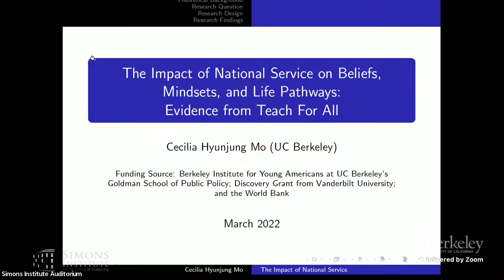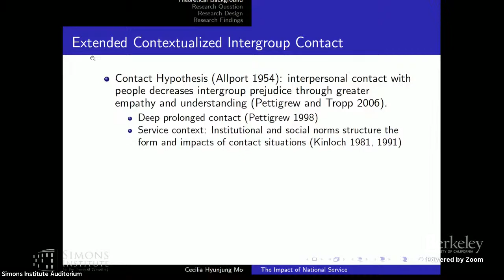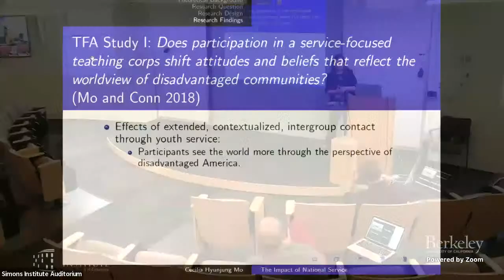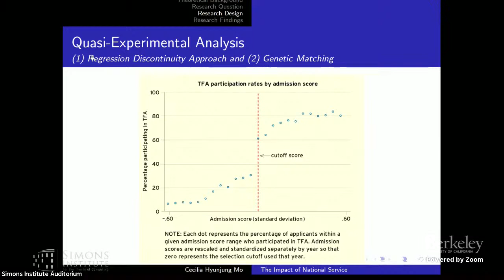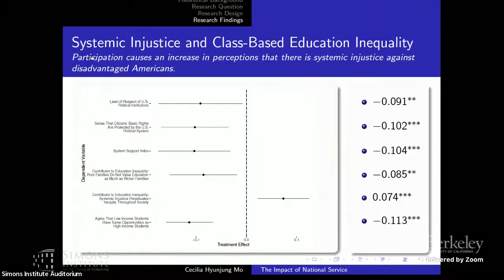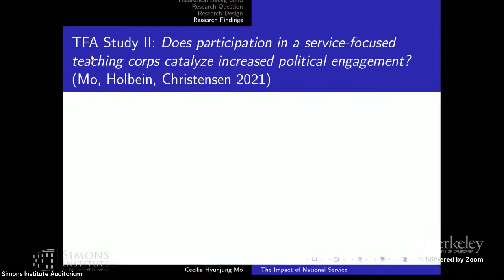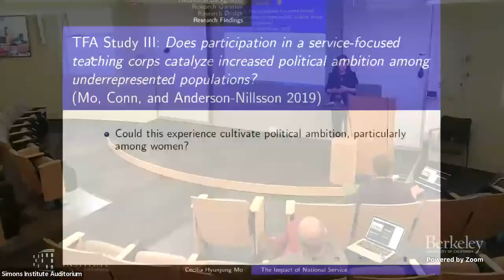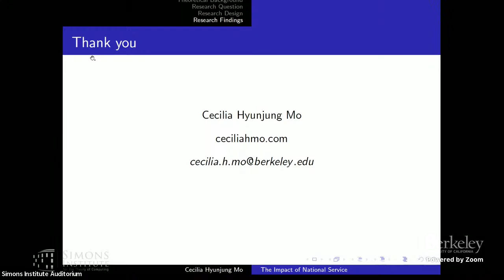The Impact of National Service on Beliefs, Mindsets, and Life Pathways...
Cecilia Hyunjung Mo (UC Berkeley)
Causality